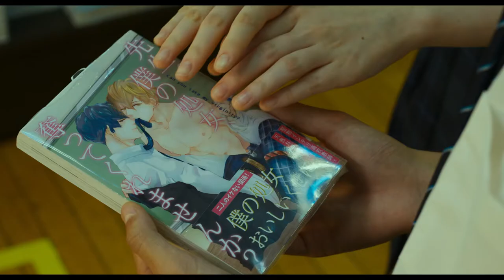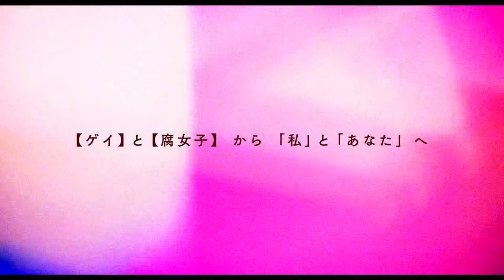映画『彼女が好きなものは』予告映像（12月3日公開）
映画『彼女が好きなものは』
2021年12月3日全国ロードショー
監督・脚本:草野翔吾
原作:浅原ナオト「彼女が好きなものはホモであって僕ではない」(角川文庫刊)

出演:神尾楓珠 山田杏奈 前田旺志郎 三浦獠太 池田朱那
渡辺大知 三浦透子 / 磯村勇斗 山口紗弥加 / 今井 翼

エグゼクティブプロデューサー:成 宏基 / プロデューサー:前原美野里、宮本 綾
撮影:月永雄太 / 照明:藤井 勇 / 美術:安宅紀史 / 録音:齋藤泰陽 / 装飾:山本直輝
スタイリスト:SAKAI / ヘアメイク:寺沢ルミ / 編集:浦部直弘 / 助監督:杉岡知哉 / 制作担当:狭間聡司
スチール:柴崎まどか / 宣伝デザイン:大寿美トモエ / 宣伝プロデューサー:小口心平
企画協力:KADOKAWA / 企画・制作・プロデュース:アニモプロデュース
配給:バンダイナムコアーツ、アニモプロデュース
製作:「彼女が好きなものは」製作委員会
2021 年/日本/121 分/アメリカンビスタ/5.1ch/カラー/デジタル